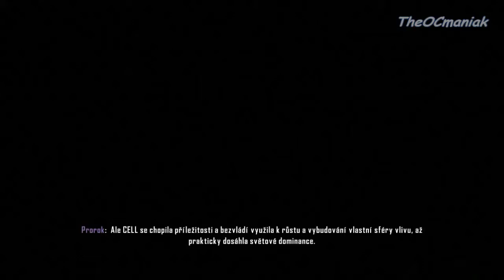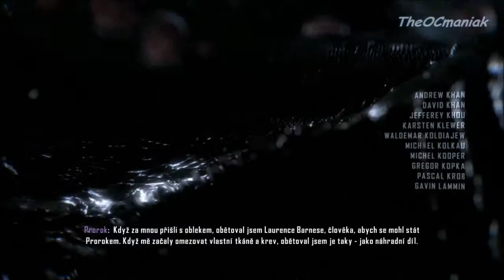Crysis 3 CZ Let's Play Part1